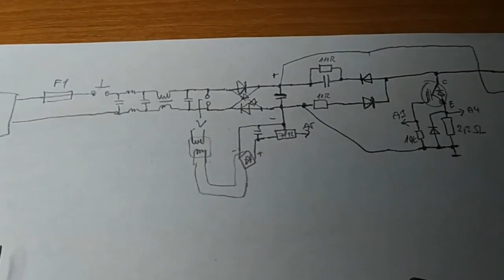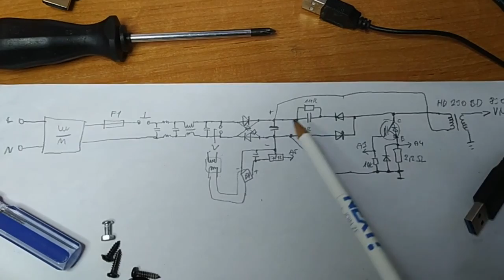IonicCare - Air Cleaner - repair, autopsy